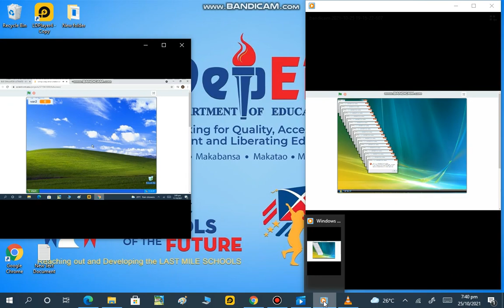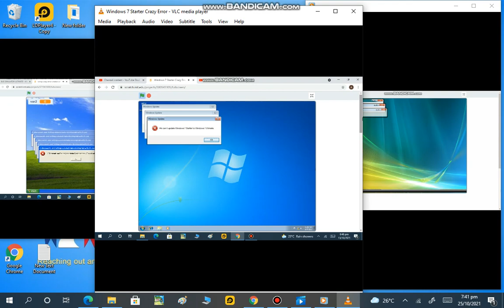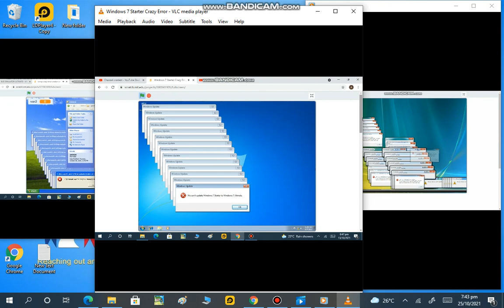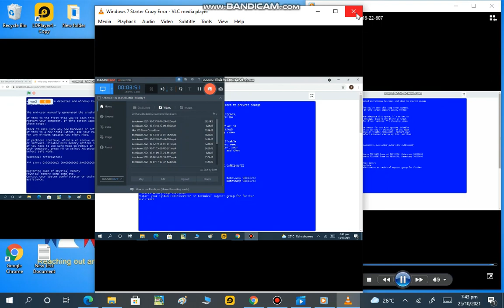Crazy Error Windows Vista vs Windows xp vs Windows7